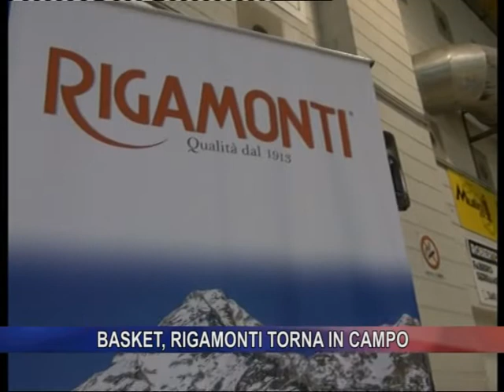Basket, Rigamonti torna in campo